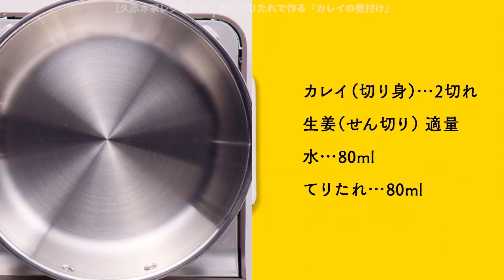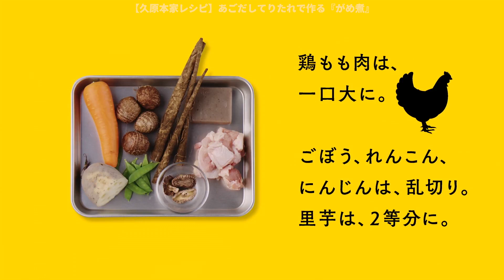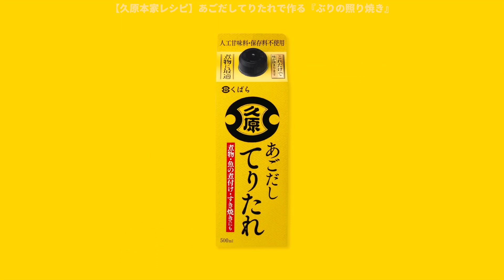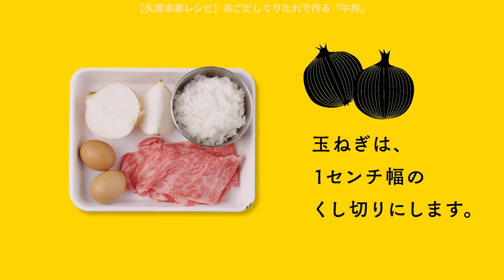[日本廣告] Kubara, how to cook with agodashi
[日本廣告] 【久原本家レシピ】 あごだしてりたれで作る